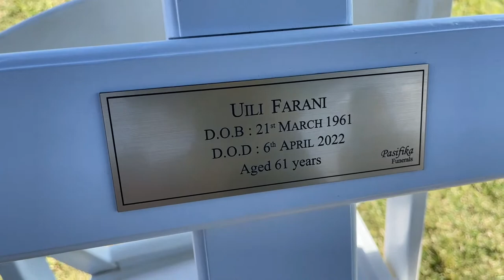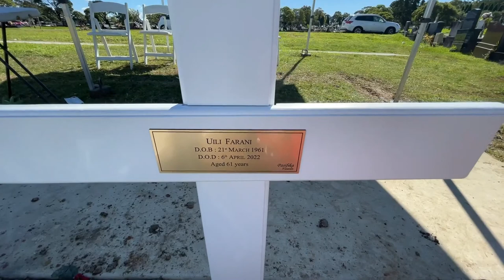Farewell & Committal Service In Loving Memory of Uili Bill Farani 21.03.1961 - 06.04.2022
And the peace of God which transcends all understanding, will guard your hearts and minds in Christ Jesus. Philippians 4:7

All Souls Chapel and All Saints Lawn, Rookwood, Sydney, Australia. 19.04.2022.